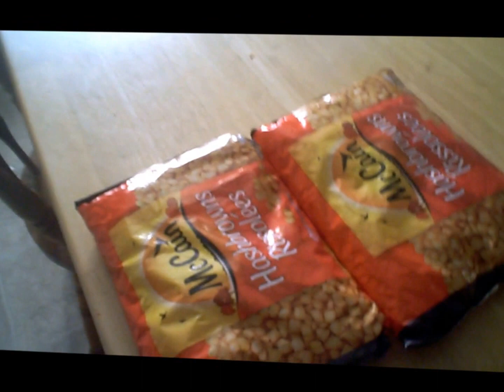DITL March 27, 2017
A Crazy day of outings and family life, laundry monsters and ridiculousness. If you need a some support that your not alone when it comes to hectic days, take a peak at me! lol

Here is a link to the Breakfast for supper if you want to take a gander!

Have a positive day... no matter what. ;-)
Tracey